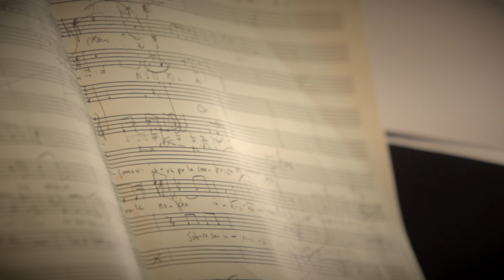Morten Lauridsen: Early Days at USC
This Spring, we celebrate composer Morten Lauridsen, National Medal of Arts recipient and distinguished professor of Composition at USC Thornton, in a weekly video series.